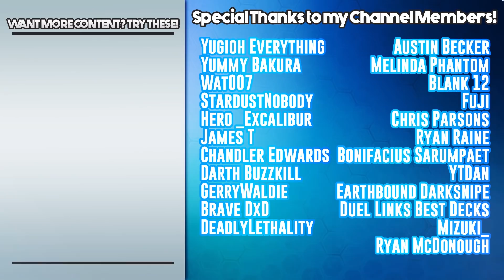Yu-Gi-Oh! Duel Links | Dark Signer Rex Goodwin UNLOCK Raid Event Review! Wiraqocha Rasca! New Cards!